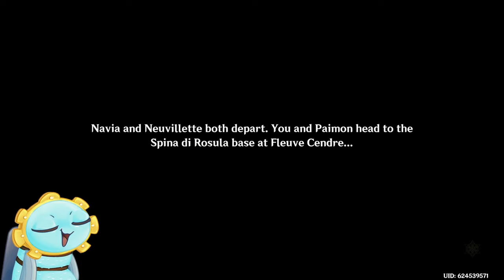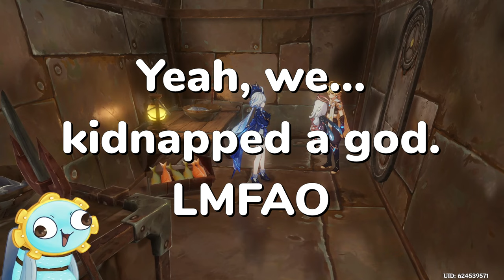THIS IS PEAK FONTAINE!!! (Genshin Impact)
The final part of the "ex-Genshin player plays Fontaine" series!

In this episode: Poisson floods, Navia VS The Collective, Fontaine and The Traveler confronts Furina, Fontaine's prophecy, The All-Devouring Narwhal, Focalors execution, Neuvilette regains his powers, Skirk, Fontaine Finale Cutscene (spoilers) Fontaine floods

This video is well overdue, but I hope it still makes a good impression!

Super Mario Party OST - An Abundance Of Minigames
Animal Crossing New Leaf OST - Kicks
Deltarune Chapter 2 OST - Deal Gone Wrong
Minecraft OST - Door
Infraction X Aim To Head - Falling
Super Mario World OST - Ending Theme
Ben Briggs - Heartburn Remix
Duster - Me and the Birds
Dark Souls 3 OST - Vordt of the Boreal Valley
Nintendogs OST - Shopping Theme
The Legend of Zelda: Skyward Sword OST - Groose
The Legend of Zelda: Breath of The Wild OST - Goron City (Day)
The Amazing Digital Circus OST - Your New Home
The Legend of Zelda: Breath of The Wild OST - Cave Theme

Thumbnail art by bearybear!

Description Tags (for the almighty algorithm):
Genshin Impact Version 4.5new Fontaine region playthrough lets play let's play react reaction hydro dragon 5 stars wishing Neuvillette Furina Focalors Navia Clorinde Lyney Lynette Freminet Wriothesley Sigewinne The Knave Arlecchino Chiori demo trailer
New Hydro character five star Fontaine Main Archon Story Quest reaction react reacts raw reactions first impressions